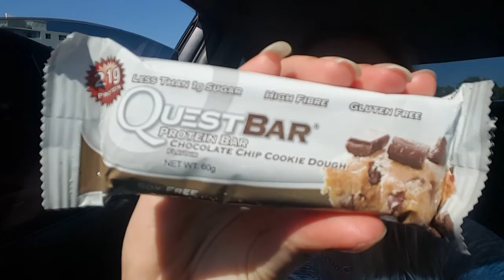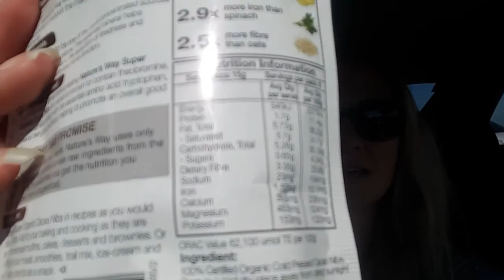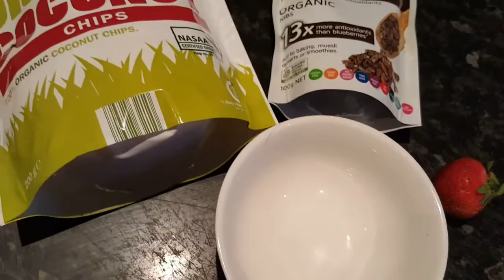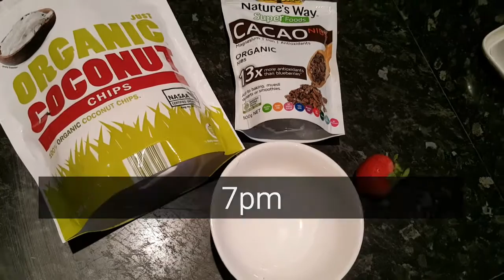A Full Day On Keto Diet | Effects of low sodium | I make a zucchini Carbonara | Tall girls problems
Today i show what happens when i havent had alot of salt in a few days.
Tell me what you want me to vlog about 💜

Laura!